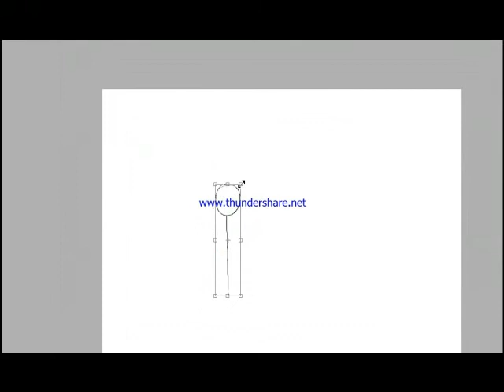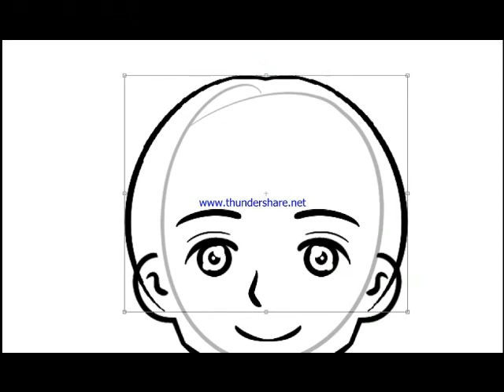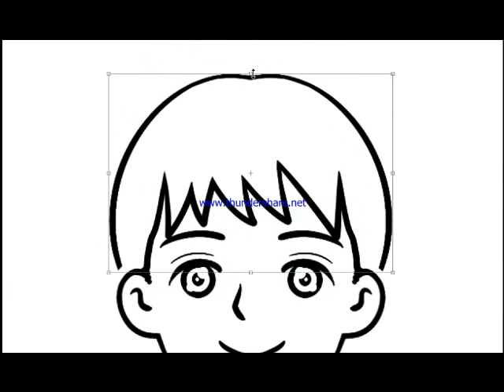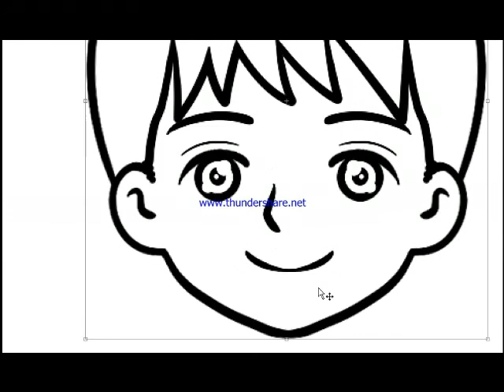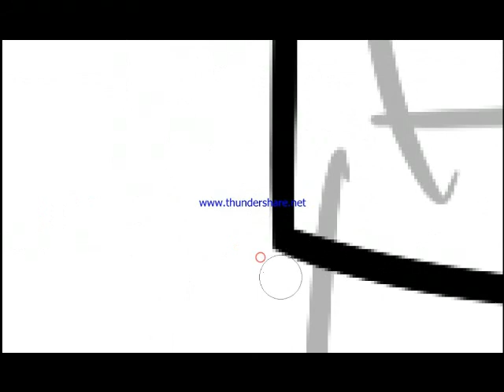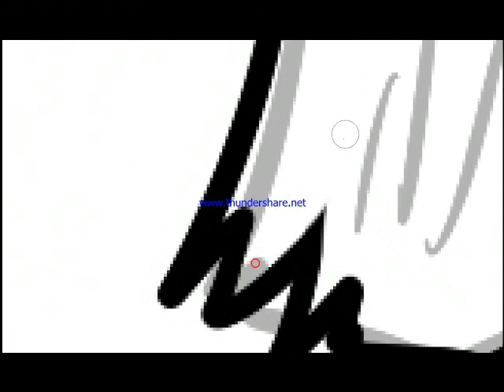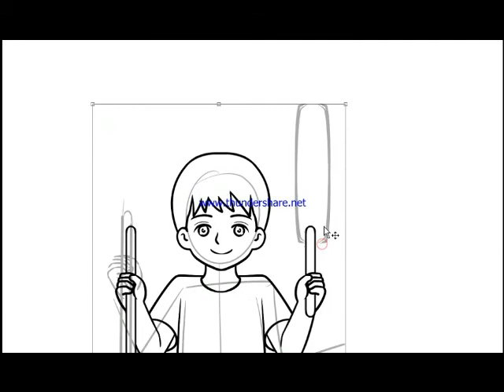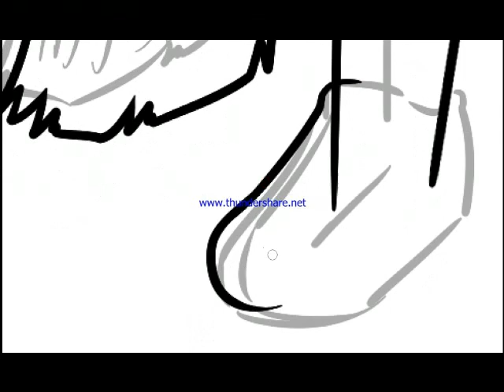Drawing a boy holding broom and duster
Actual drawing process is around 50 minutes
Drawing with Paint Tool SAI, recording with free screen recorder
Positive comment and feedback to make my drawing better are welcomed